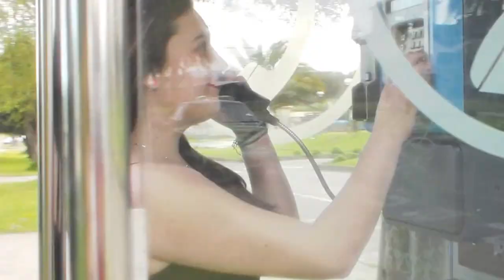El Tassi Video Final